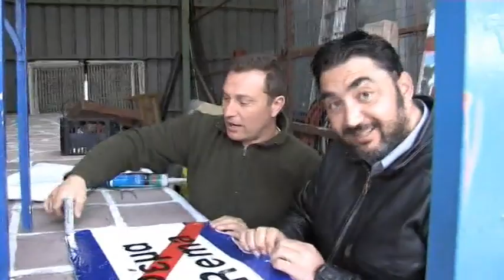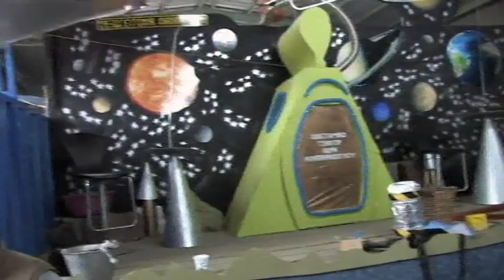ΚΑΡΝΑΒΑΛΙ 2015 ΑΓΙΑΣ ΠΑΡΑΣΚΕΥΗΣ ΛΕΣΒΟΥ ΛΑΟΓΡΑΦΙΚΟΣ ΣΥΛΛΟΓΟΣ BACKSTAGE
ΚΑΜΕΡΑ  ΓΙΩΡΓΟΣ  ΚΟΝΤΟΣ,  {ΕΠΕΞΕΡΓΑΣΙΑ  ΠΡΟΒΟΛΗΣ  ΚΩΣΤΑΣ  Δ.  ΑΝΑΣΤΑΣΙΟΥ}  [ΑΡΧΕΙΟ ΛΑΟΓΡΑΦΙΚΟΥ  ΣΥΛΛΟΓΟΥ].